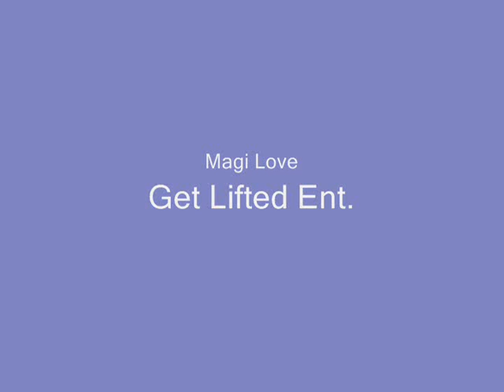INTERNATIONAL ROB B (IRB) - "Know It's Real" (Audio Only)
Track 7 - Taken for the "Evolve - The Mixtape" Produced By Murda Beats - Released 2013 - Mixtape Presented By "Get Lifted Entertainment" - Executive Producers "International Rob B & Magi Love".  COMING SOON TO iTunes "Evolve - The Mixtape... Until then you can get your copy